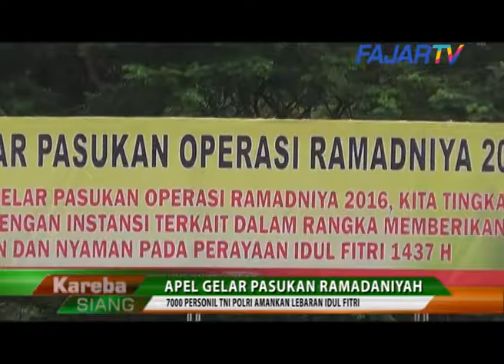(FAJAR TV) 7000 Personil TNI Polri Amankan Idul Fitri 1437 H